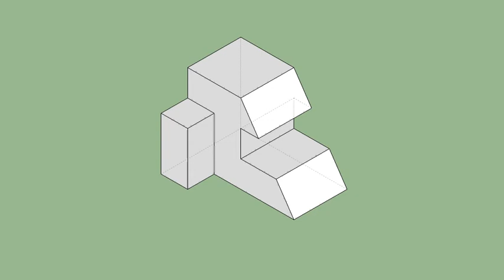育才出版-基礎圖學空間感練習本-第076第045題（三視圖轉等角圖部份）